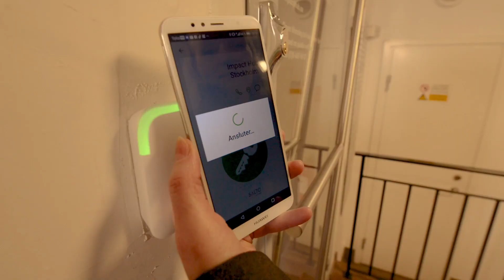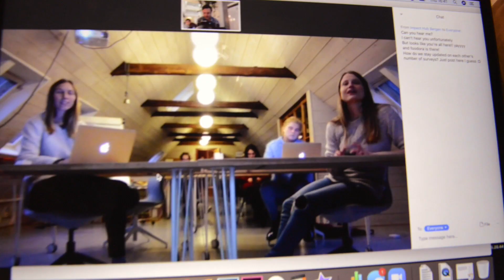Welcome to Impact Hub Stockholm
Would you like to find out more about this award-winning coworking space for social entrepreneurs and changemakers?